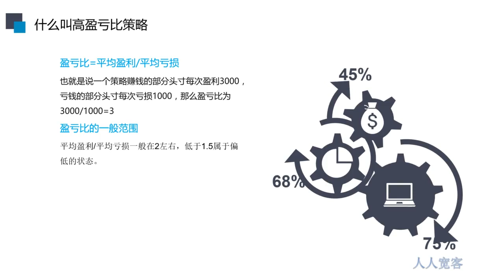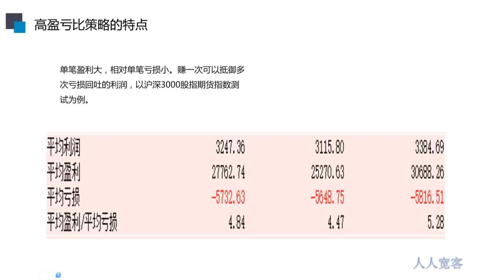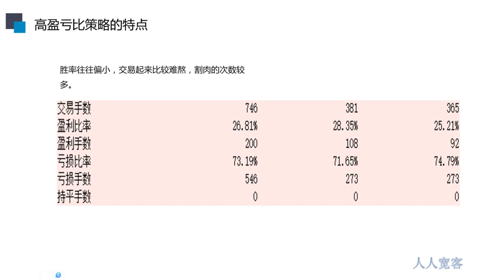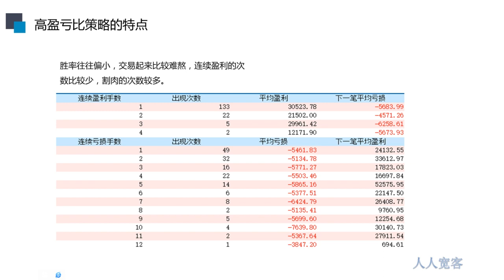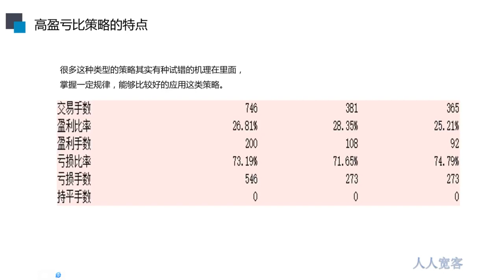策略源码-量化交易魔鬼训练营-第27讲：盈亏比4_1以上的策略是怎么回事？-理论篇